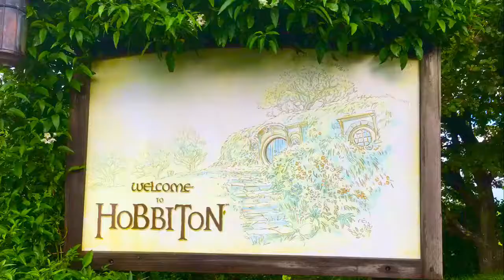My memory in New Zealand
EF Language Travel - My memory in New Zealand by Ark Angpao Tee